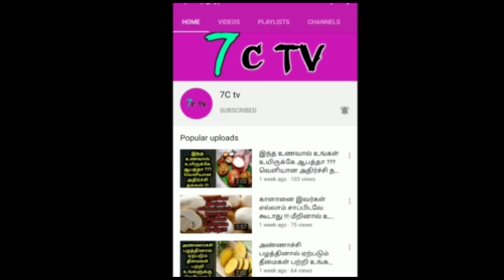தேர்தல் வெற்றிக்கு பிறகு இன்று ஸ்டாலின் அதிரடி அறிவிப்பு ! அதிமுகவின் மிகப்பெரிய தோல்வி !